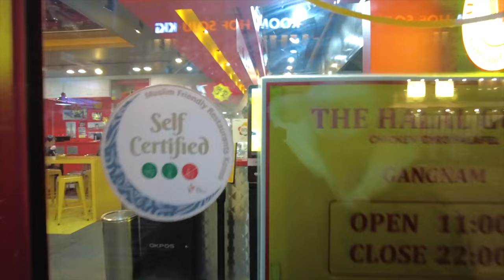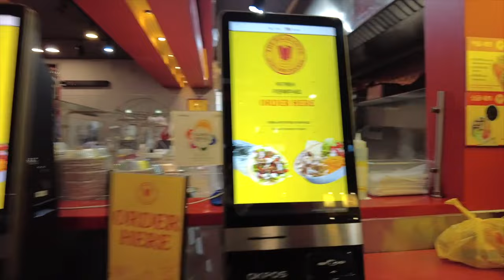Korean food tour & Walking tour [4K] ❤️‍🔥 Today's dinner at Gangnam, seoul vlog February 24, 2023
Today's travel vlog video | Korean food tour & Walking tour [4K] ❤️‍🔥 Today's dinner at Gangnam, seoul vlog February 24, 2023
Location : Gangnam night walk tour, seoul, Korea (The Halal Guys)